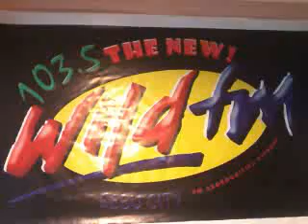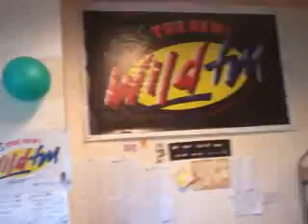bisrock akostik @ wild fm romel sueco dli tanan